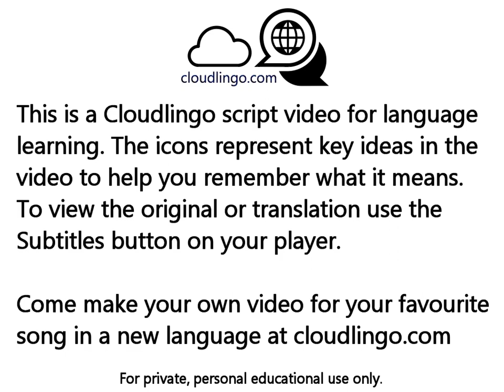Fantasia o realidad Alex Ubago - translation & language learning Icon video